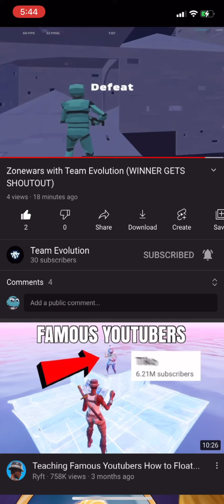HOW I ALMOST WON TEAM EVOLUTIONS STACKED ZONEWARS TOURNAMENT( here’s what happened!!)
If you wanna join there disc it’s in there videos description!

Are your searching for?

1v1.lol live,
1v1.lol montage,
1v1.lol hacks,
1v1.lol update,
1v1.lol live stream now,
1v1.lol fastest editor
1v1.lol mobile montage
1v1.lol zone wars,
1v1.lol aimbot
1v1.lol aimbot settings mobile,
1v1.lol aimbot settings pc
1v1.lol aimbot script
1v1.lol aimbot script tampermonkey
1v1.lol aimbot settings mobile controller
1v1.lol aimbot mobile
1v1.lol aimbot pc,
1v1.lol best player,
1v1.lol battle royale,
1v1.lol best keybinds,
1v1.lol box fight
1v1.lol best settings mobile
1v1.lol battle pass
1v1.lol best player mobile
1v1.lol clan,
1v1.lol controller montage
1v1.lol clips,
1v1.lol clan tryouts,
1v1.lol clan tryouts live,
1v1.lol chapter 2,
1v1.lol clip pack,
1v1.lol codes
1v1.lol discord server,
1v1.lol deathrun,
1v1.lol discord server link,
1v1.lol discord,
1v1.lol dev site,
1v1.lol download pc,
1v1.lol deathmatch,
1v1.lol doopy,
1v1.lol esports,
1v1.lol edit course code,
1v1.lol edit,
1v1.lol edit course,
1v1.lol exploits,
1v1.lol elo booster,
1v1.lol fps,
1v1.lol free skins,
1v1.lol fps unlocker,
1v1.lol fastest editor mobile,
1v1.lol fastest editor controller,
1v1.lol fps unlocker chromebook,
1v1.lol fastest editor settings,
1v1.lol gameplay,
1v1.lol gameplay pc,
1v1.lol glitches invisible,
1v1.lol god,
1v1.lol gameplay ps4,
1v1.lol gfx pack,
1v1.lol hacks mobile,
1v1.lol hacks chromebook,
1v1.lol hacks tampermonkey,
1v1.lol hacks pc,
1v1.lol how to get free skins,
1v1.lol how to get better fps,
1v1.lol hacks tampermonkey 2021,
1v1.lol item shop,
1v1.lol intro,
1v1.lol in roblox,
1v1.lol invisible,
1v1.lol ios hack,
1v1.lol invisible glitch,
1v1.lol input lag,
1v1.lol jarvis,
1v1.lol just build,
1v1.lol just fall,
1v1.lol just play,
1v1.lol jugar,
1v1.lol juego sin descargar,
1v1 lol jelly,
1v1 lol join,
1v1.lol keyboard asmr,
1v1.lol keybinds,
1v1.lol key and password,
1v1.lol kahoot,
1v1 lol kurd,
1v1 lol kbm,
1v1 lol kreo,
1v1 lol king,
1v1.lol live stream,
1v1.lol live party code,
1v1.lol live now,
1v1.lol leaks,
1v1.lol live stream now party
1v1.lol live right now,
1v1.lol l,
1v1.lol mod menu,
1v1.lol mod menu mobile,
1v1.lol montage pc
1v1.lol mobile live
1v1.lol mod,
1v1.lol montage controller
1v1.lol new update
1v1.lol new update 2021
1v1.lol new
1v1.lol names,
1v1.lol new free skin,
1v1.lol on chromebook,
1v1.lol official,
1v1.lol old,
1v1.lol on laptop,
1v1.lol official discord,
1v1.lol old version,
1v1.lol overedit,
1v1.lol official discord server,
1v1.lol pc,
1v1.lol party codes live,
1v1.lol pro,
1v1.lol party,
1v1.lol pro gameplay,
1v1.lol player plays fortnite,
1v1.lol playing with viewers,
1v1.lol piece control,
1v1.lol quad edits,
1v1 lol qartulad,
quad binds 1v1.lol,
1v1.lol retakes,
1v1.lol retake tutorial,
1v1.lol renders,
1v1.lol rapstar,
1v1.lol ranked,
1v1.lol roblox,
1v1.lol render pack,rd 1 1v1.lol settings,
1v1.lol montage 1 hour,
1 lol 1v1,
#1 ranked 1v1.lol player,
top 1 1v1.lol,
1v1.lol 2v2,
1v1.lol 2021,
1v1.lol 2v2 box fights,
1v1.lol 2019,
1v1.lol 2.0,
1v1.lol 2020,
1v1.lol 2.700,
1v1.lol 2d,
chapter 2 1v1.lol,
2 dangerous 1v1.lol montage,
1v1.lol
1v1.lol chapter 2 link,
1v1 lol hud 2 dedos,
1v1 lol chapitre 2,
1v1.lol 360,
1v1.lol 3d model,
1v1.lol 3.0,
1v1 lol 360 no scope,
1v1 lol 30fps,
hack 1v1 lol 3.400,
1v1 lol hack 3.100,
1v1 lol hack 3.500,
1v1 lol hud 3 dedos,
1v1.lol 4v4,
1v1 lol 4th of july,
ipad air 4 1v1.lol,
acer nitro 5 1v1.lol,
1v1.lol 60fps,
best 60fps 1v1.lol player
1v1 lol iphone 6s,
1v1 lol iphone 7,
1v1.lol windows 7,
iphone 7 1v1.lol,
1v1.lol 90s,
1v1.lol 911 games,
1v1 lol 90s tutorial,
1v1.lol fastest 90s mobile,
90 graus 1v1 lol 1v1.lol discord,
1v1.lol dev site,
1v1.lol download pc,
1v1.lol deathmatch,
1v1.lol doopy,
1v1.lol esports,
1v1.lol edit course code,
1v1.lol edit,
1v1.lol edit course,
1v1.lol erd1,
1v1.lol emotes,
1v1.lol exploits,
1v1.lol elo booster,
1v1.lol fps,
1v1.lol free skins,
1v1.lol fps unlocker,
1v1.lol fastest editor mobile,
1v1.lol fastest editor controller,
1v1.lol fps unlocker chromebook,
1v1.lol fastest editor settings,
1v1.lol gameplay,
1v1.lol glitches,
1v1.lol gfx,
1v1.lol gameplay pc,
1v1.lol glitches invisible,
1v1.lol god,
1v1.lol gameplay ps4,
1v1.lol gfx pack,
1v1.lol hacks mobile,
1v1.lol hacks chromebook,
1v1.lol hacks tampermonkey
1v1.lol hacks pc,
1v1.lol how to get free skins,
1v1.lol how to get better fps,
1v1.lol hack
1v1.lol intro,
1v1.lol in roblox,
1v1.lol invisible,
1v1.lol jarvis,
1v1.lol just build,
1v1.lol keyboard
1v1 lol kbm,
1v1 lol kreo,
1v1.lol live stream,
1v1.lol leaks 1v1.lol discord,
1v1.lol dev site,
1v1.lol download pc,
1v1.lol deathmatch,
1v1.lol edit course code,
1v1.lol edit,
1v1.lol edit course
1v1.lol erd1,
1v1.lol emotes,
1v1.lol exploits,
1v1.lol elo booster,
1v1.lol fps,
1v1.lol free skins,
1v1.lol fps unlocker,
1v1.lol fastest editor mobile
1v1.lol fastest editor controller
1v1.lol fps unlocker chromebook